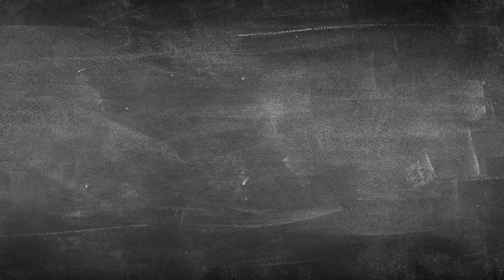Besser Nachprüfung oder lieber Sitzenbleiben? So triffst du die Entscheidung!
Nachprüfung machen oder nicht? So oder so kannst du eine Menge daraus lernen, wenn du in dieser Situation bist. Es ist auch keine Schande, wenn du sitzenbleibst ohne Nachprüfung, weil du das Jahr ja schon vorher nicht bestanden hast. :-)

00:00 Besser Nachprüfung oder lieber Sitzenbleiben?
00:20 Frage: Sollte ich die Nachprüfung machen?
01:08 Keine Angst! Das Jahr hast du schon vorher verloren!
01:31 So bereitest du die Nachprüfung richtig vor
02:19 Nach dem Lernen kommt die Prüfungsvorbereitung
03:31 Das kannst du aus der Nachprüfung lernen

Hallo Lernsnacker!

Hier ist Oliver von den Lernsnacks und ich danke dir für deine Unterstützung. Bitte hinterlasse mir einen Kommentar, ein Like und ein Abo zu diesem Video und schau dir auch meine anderen Videos an!

Auf Lernsnacks geht es um die Vorbereitung für den Schulabschluss (Realschulabschluss, Zentrale Klausuren, Abitur). Es geht um Lerntechniken, Lernorganisation und Motivation. Nicht zuletzt helfe ich dir bei der Berufsorientierung und dem Weg ins Studium.

Auf Lernsnacks EDV geht es rund um den Computer mit EDV, Office oder Programmierung.

In meinem Unterrichtsfach Mathe bereite ich Themen nach, die ich auch mit Schülern im Unterricht behandle. Ich erstelle Videos zu Lernplänen und zeige dir, dass Mathe von der Grundschule bis zur Oberstufe Spaß macht. Dazu kommen auch immer wieder Quiz-Fragen.

Als Englisch- und Deutschlehrer weiß ich, wie man Sprachen lernt. Auf dem Sprachenkanal erkläre ich, wie du schreibst, dich auf Prüfungen vorbereitest, ich behandle Grammatik und bereite dich auf Prüfungen im GER (A1, A2, B1, B2, C1, C2) vor.

Auf meinem Blog sammle ich Artikel zu den Videos, damit du in Ruhe noch einmal nachlesen kannst. Also schau mal rein!

Meine Videos sind überwiegend in deutscher Sprache. My videos are in German and help you with maths, grammar and software applications.

Ich versuche, alle Kommentare zu beantworten. Bitte seid mir nicht böse, wenn es mir nicht immer gelingt!

Sollten sich Fehler in meinem Video befinden, gerne eine Mail an mich.

Bei Beschwerden, Urheberrechtsfragen und sonstigen rechtlichen Fragen bitte eine Mail an mich schreiben.

Microsoft Office 365 Family (6 Benutzer) bei Amazon kaufen
Microsoft Office 365 Single bei Amazon kaufen

Ich verwende Microsoft 365 (ehemals Microsoft Office) in meinen Videos. Andere Versionen oder Programme wie Libre Office, Google Docs oder die Programme von Apple funktionieren im Grunde genau so.